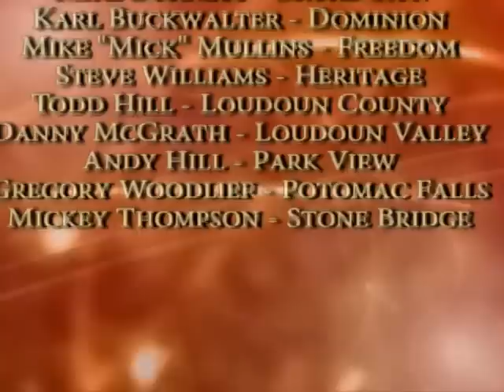Sportsbeat : Week Of 11/09/09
Weekly Sports Show Looking At High School Football In The Loudoun County, VA Area as seen

Corrects sportsbeat110909.mpg